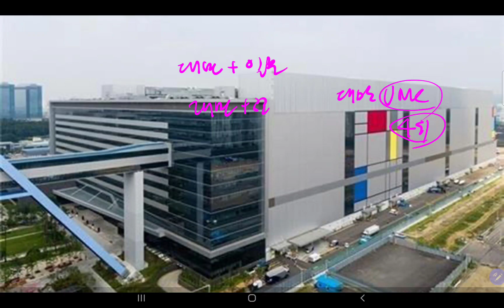격변의 반도체 시장!! 삼전과 대만 UMC와 파운드리 제휴!!